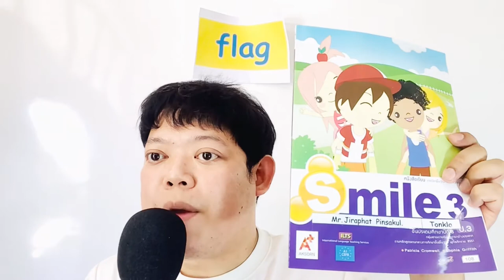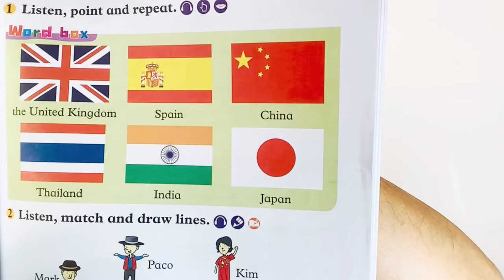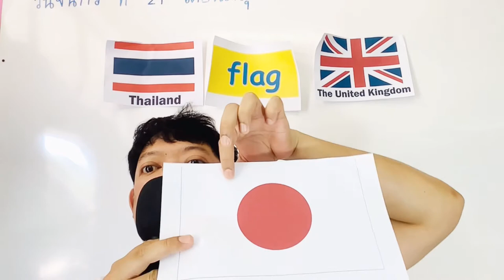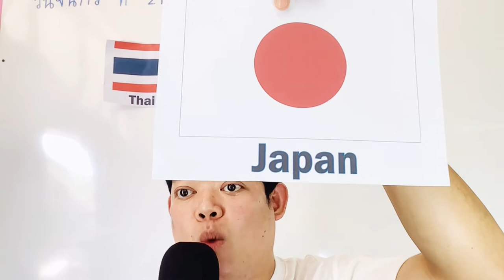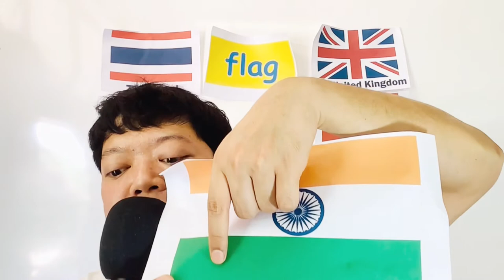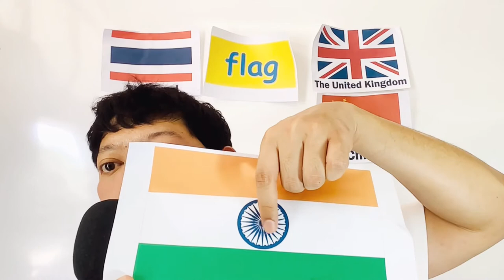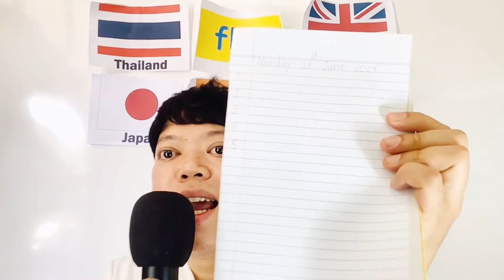วิชาภาษาอังกฤษ ชั้น ป.3 โรงเรียนบ้านดอนโพ